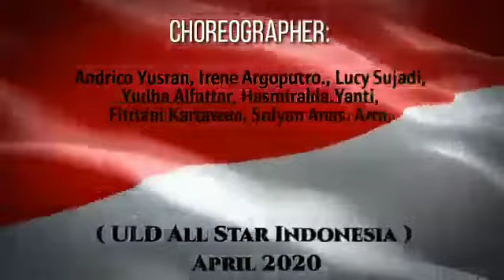HEAL THE WORLD || Line Dance || Demo by Anna Bax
Choreographer by 19 Choreographer ULD ALL STAR (INA)
Rico Yusran, Lucy Sujadi, Alda A, Iren A, Sofyan Anas, Yanti, Metty, Yudha, Roosamekto, Anna Bax, Fitri, Arra, Wina, Peggy, Ira, Tommy, Rissa, Imelda, Atty
Count : 160
Wall : 1